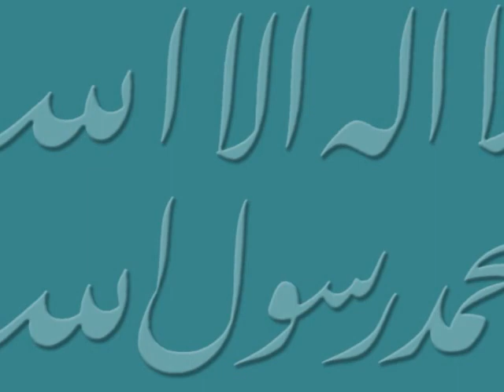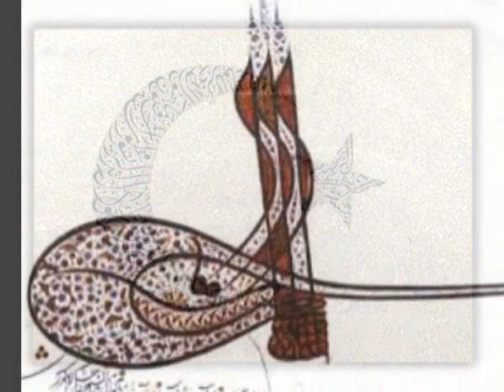Ubeydullah Sezikli Bismillahirrahmanirrahim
Hasbi rabbi CellaAllah Ilahisi